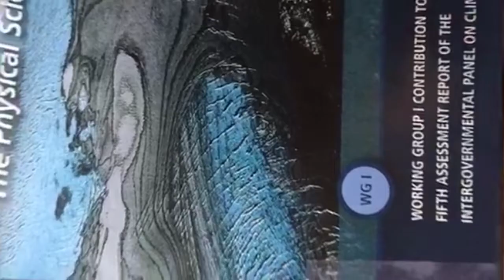Klimaseminarblues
Musikk: «Seminarblues» (Frank Tønnesen), Tork Av Deg Fliret (2008). Brukt med tillatelse fra artisten.